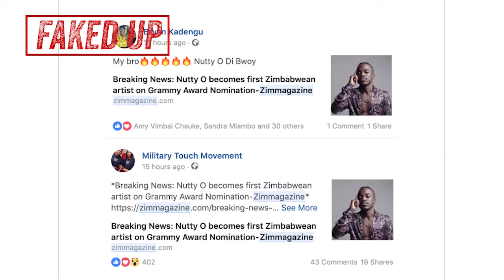S1 Ep4 Faked up - Was it fake or was it real?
The Nutty O grammy , the Mutare mermaid lets zoom in on it all